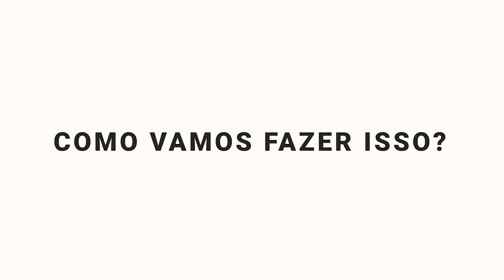REVIEW CAIAQUE TITANIUM FISHING E TOURING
Uma nova geração de produtos, pensada para os amantes do caiaque e da sustentabilidade.

Preocupados com a economia circular, repensamos 100% na nossa produção de caiaques. Através de investimentos em tecnologia e pesquisas, nossa equipe de engenheiros criou aquele que será o caaiaque sustentável pioneiro fabricado no Brasil.

PRODUTO 100% feito de outros caiaques!

CAIAQUE TOTALMENTE CUSTOMIZÁEL: Você pode turbinar seu Titanium Fishing e Touring em nossa loja.bruddennautica.com.br ou na revenda mais próxima.

Seja bem-vindo, viaje conosco num mundo de aventuras e emoções sem limites! Acompanhe nossas redes